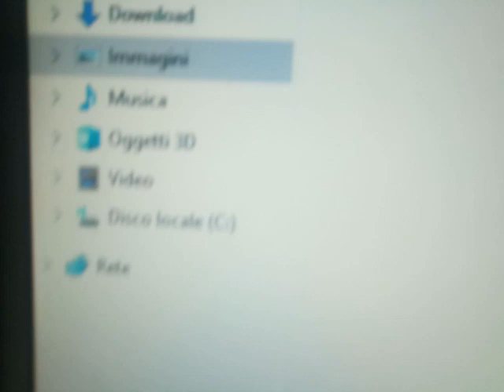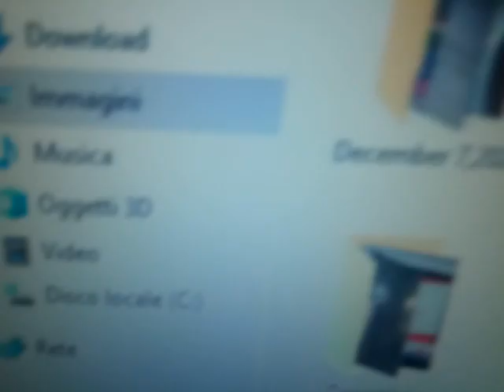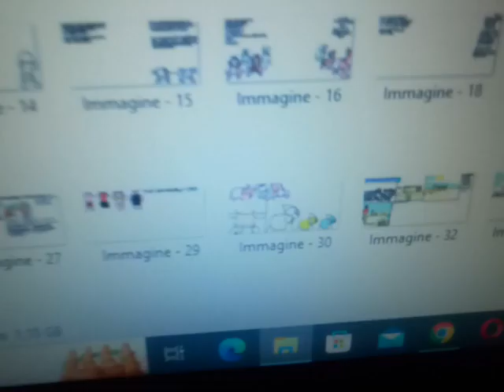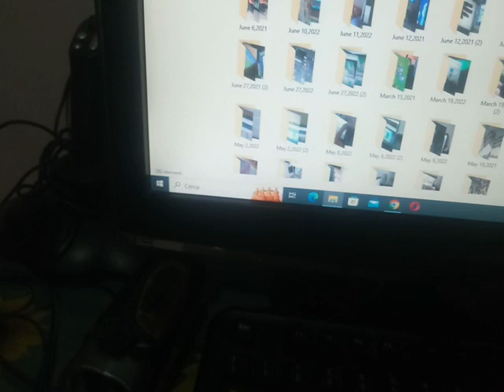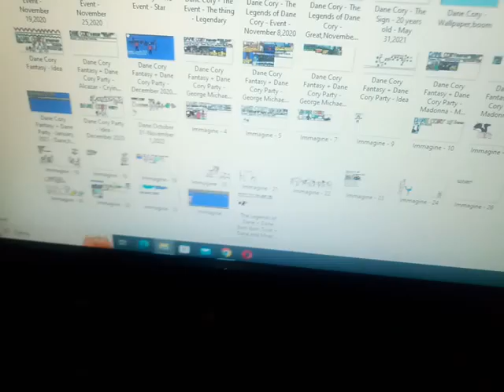Fantasy World + RTL 102.5 Discoteca Nazionale (25-26 febbraio 2023)